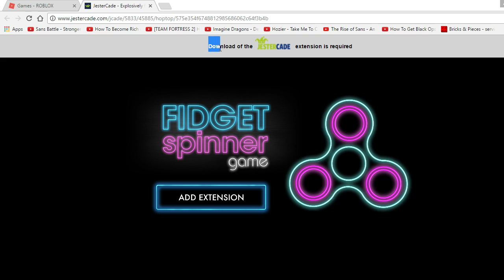Has Malware gone too far?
Has it?